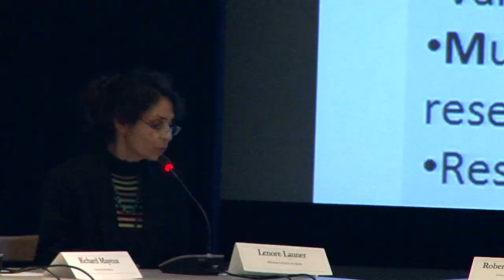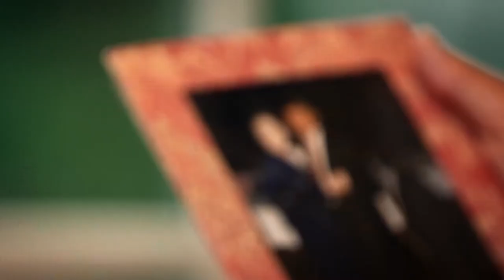Alzheimer's Disease Research Summit 2012: Path to Treatment and Prevention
This is an overview of the Alzheimer's Disease Research Summit held at the National Institutes of Health (NIH) in May, 2012.